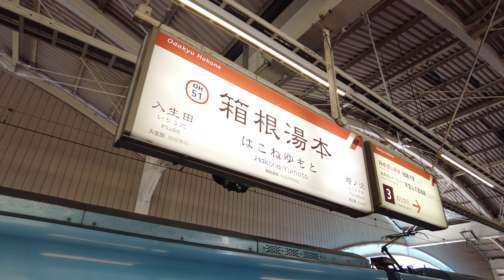Hakone Train Stations. Kanagawa Prefecture, Japan 4K | 神奈川県 箱根 鉄道の駅 | Jan 2023